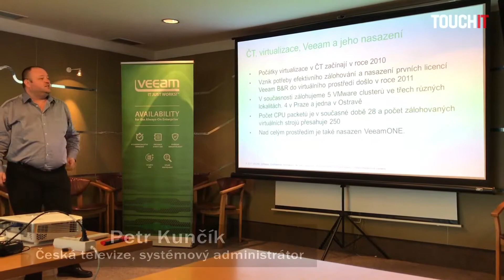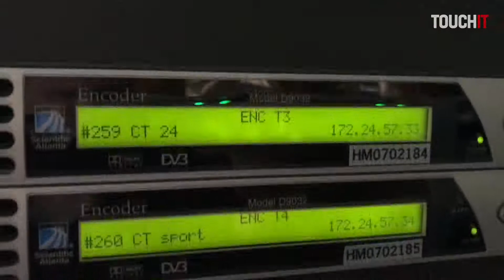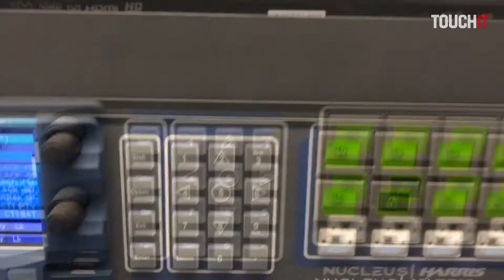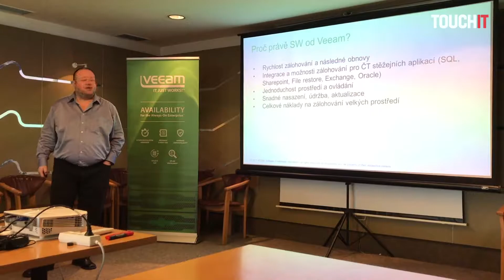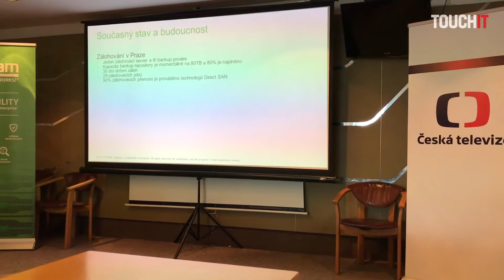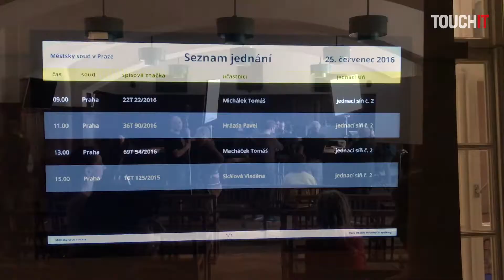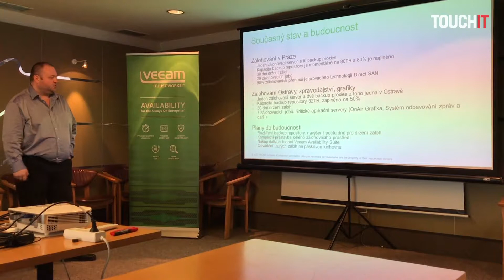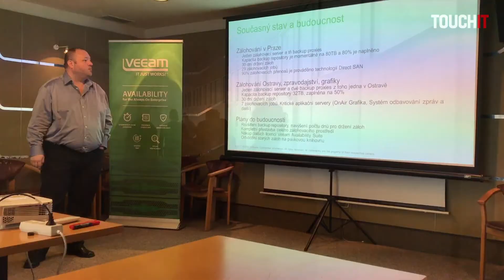Ako Česká televize používa systém Veeam?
Boli sme v Českej televízii a pozreli sme si ako funguje systém Veeam